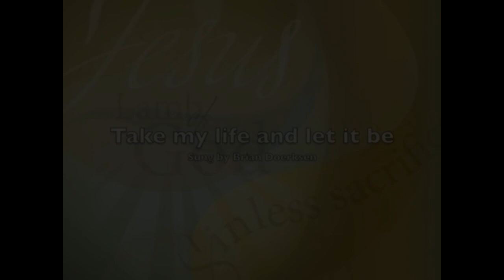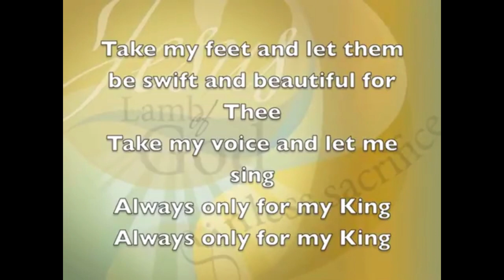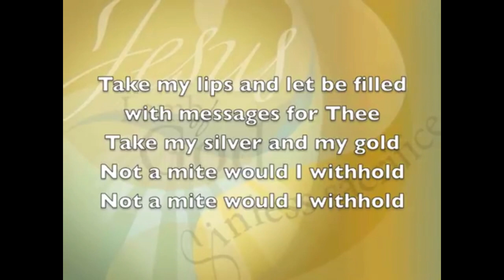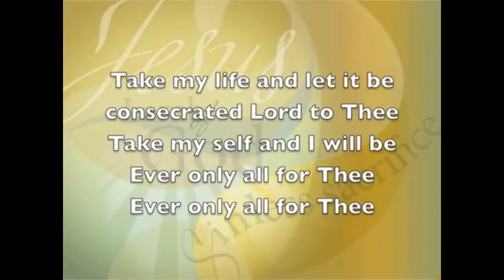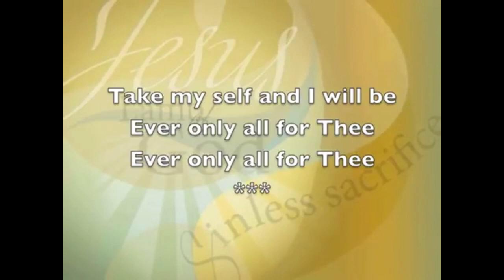Morning Prayer Friday 25th August 2023